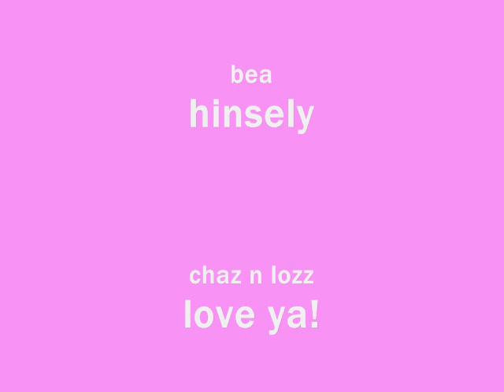7 gorgeus ppl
this clip is bout me n mii ova 6 best m8s i luv em 2 pieces so this is 4 u guys!